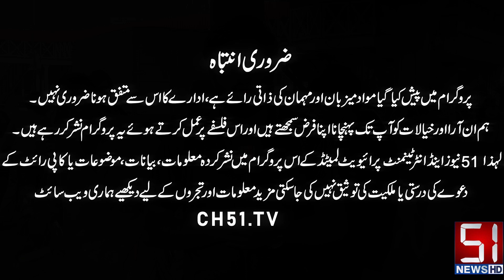Online bike servies & Taxi Driver Emotional on Infulation in Pakistan | Bykea | Indrive | Yango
Online bike servies & Taxi Driver Emotional on Infulation in Pakistan | Bykea | Indrive | Yango | 51 News HD